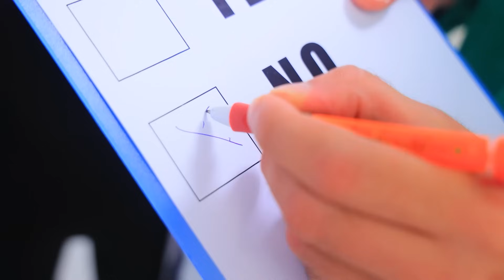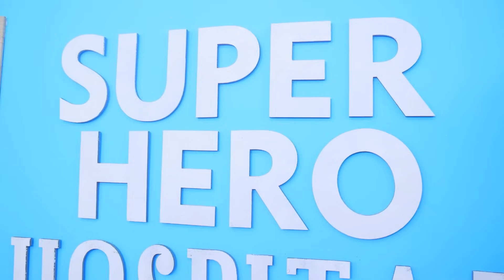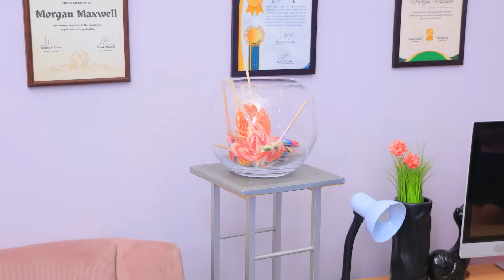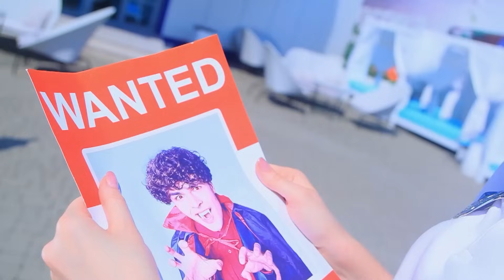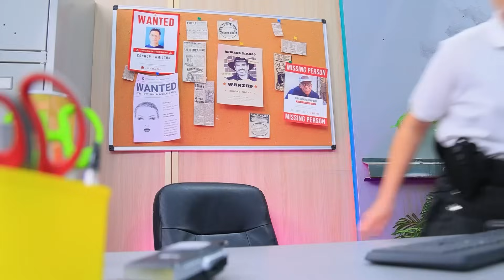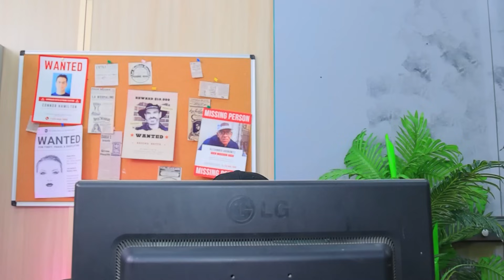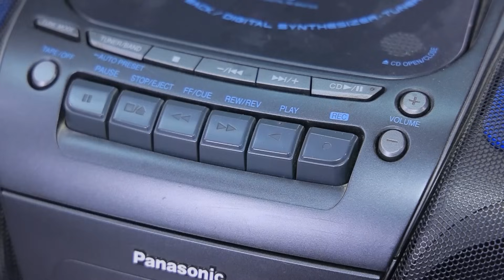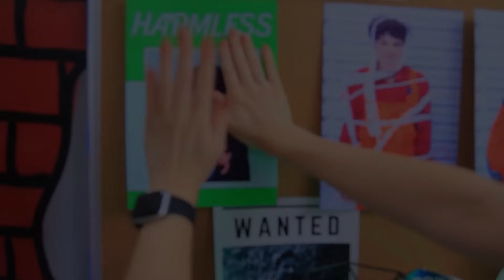Süper Kahraman Hastaneye Gizlice Giriyor! Spider-man Hastanede!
En Yeni Videolar | TÜM bildirimleri aç
Süper kahramanların hastaneye nasıl gizlice girdiğini izleyelim! Ne için mi? Spider-man'ın hastanede ne yaptığını görmek için!